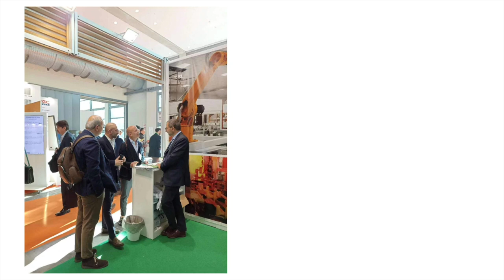Key Energy Fair - WeAmerisolar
Amerisolar AP is one of the top solar panels manufacturers, with its 16-year experience in manufacturing and quality control, famous in Europe, America and other countries.